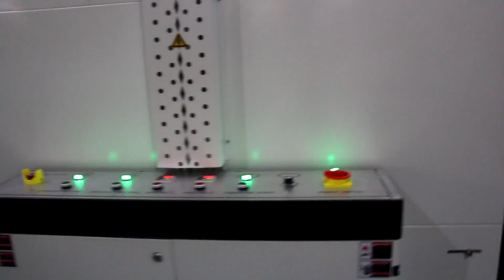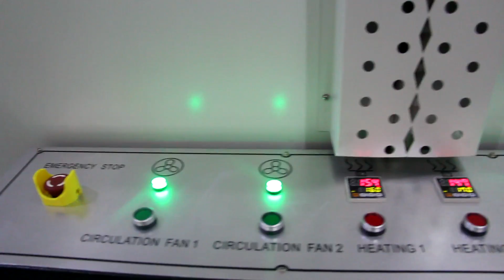Automatic Fabric Roll Sleeve Sealer And Shrink Tunnel for wire lath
Contact Person: Mr. Michael Zhang